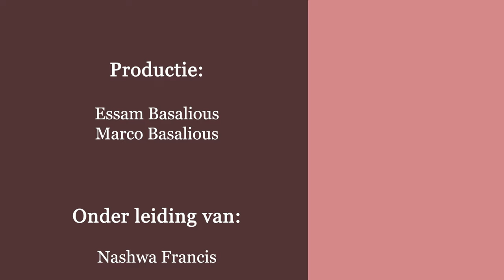المفهوم المسيحىً للجنس ( تساؤلات ) 12- هل تعتبر الإفرازات الجسدية وخاصة الجنسية طاهرة؟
12-  هل تعتبر الإفرازات الجسدية وخاصة الجنسية طاهرة؟